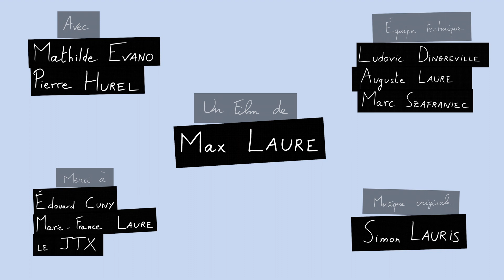Dernier Vélib'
Petit court-métrage urbain - 2017